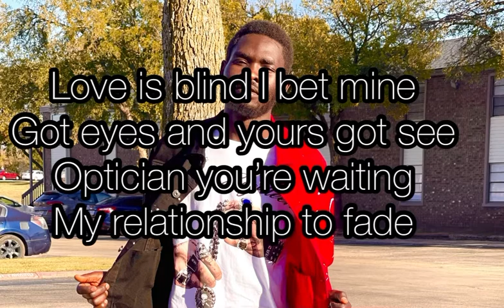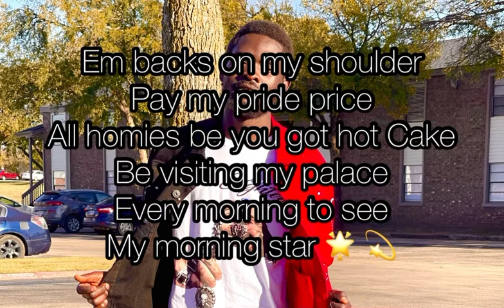B cobra - kiss kiss (official audio)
B cobra - kiss kiss
All copyright are owned by b cobra (Isaac okeyo)